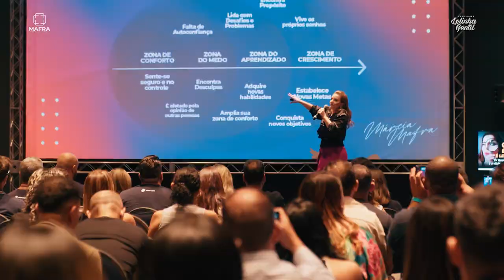PERFOMANCE DAY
Confira no nosso canal o perfomance day promovido Mafra Gestão Integrada na cidade de Ribeirão Preto